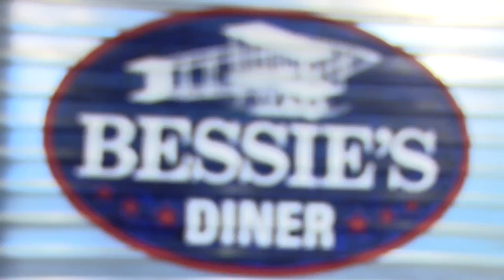Escape at Bessie's Diner with views and delicious food